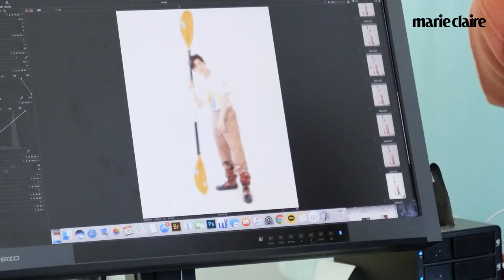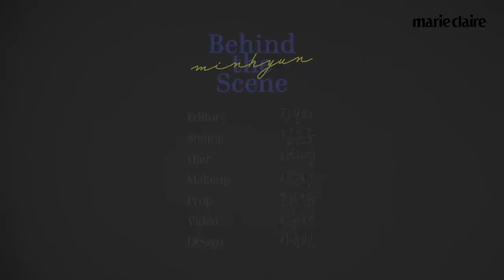러브들, 2분 9초 동안 숨 참을 수 있죠? 마리끌레르 11월호 커버, 황민현 x 몽클레르 촬영 현장 스케치 _ 마리끌레르 커버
*제작비 지원*

뉴이스트 황민현과 함께 한 마리끌레르 11월호 커버 다 보셨죠?
1 몽클레르 JW앤더슨 라인을 입은 깜찍한 그,
움직이는 영상으로 보면 더 더 더 멋있으니까 만번 보러 와주실거죠?